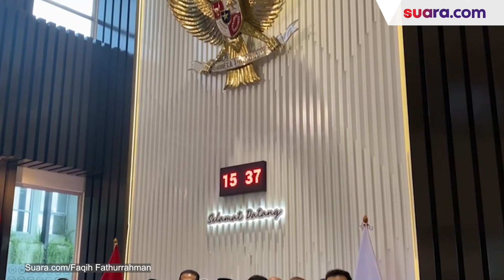Rajin Sowan ke Parpol Lain usai Niat Maju Ketum Golkar, Tawa Lepas Bamsoet saat Sambangi Markas PKS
Ketua MPR RI, Bambang Soesatyo menyambangi DPP Partai Keadilan Sejahtera (PKS), Jalan TB Simatupang, Pasar Minggu, Jakarta Selatan, Senin (8/7/2024).

Pantauan Suara.com, Bamsoet hadi di DPP PKS sekura pukul 14.15 WIB.

Bamsoet hadir menggunakan kemeja batik berlengan panjang dengan dominasi berwarna cokelat.